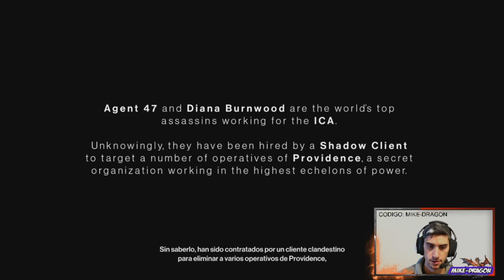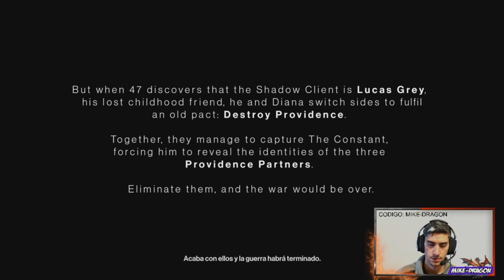🔫VUELVE el Mejor Asesino CALVO 😱 (+ Muchas RISAS ) /// HITMAN 3 Español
🐉CODIGO👉MIKE-DRAGON